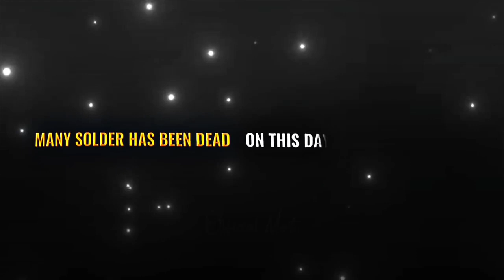Sad Army 💔🥺 slow reverse song Status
Independence Day 2023 Status || 15 | August || 4k HD || EditZ By

Important notice :-

LofiSongs BlackScreenStatus
WhatsappStatus Video